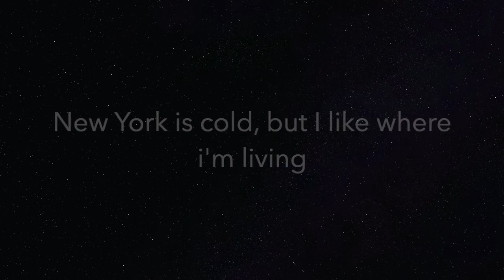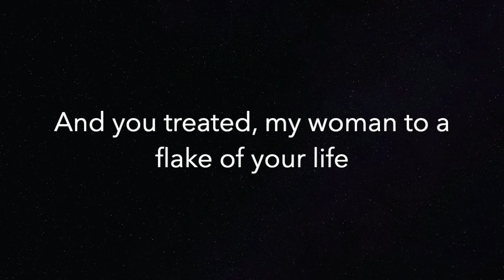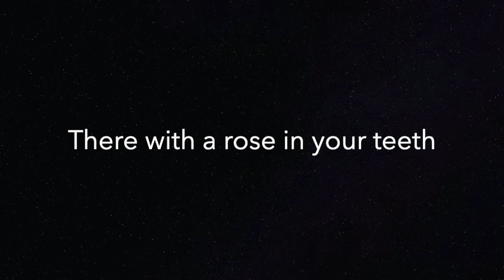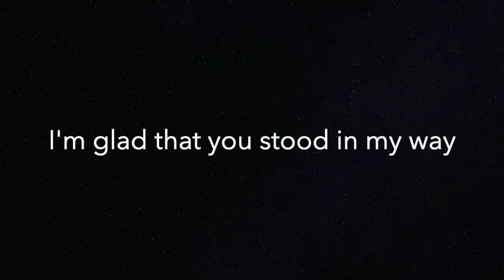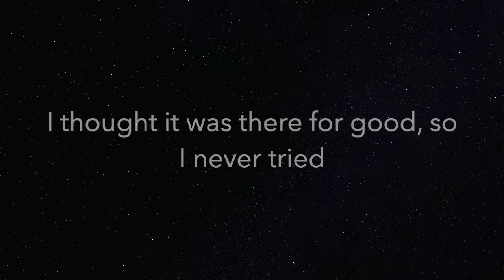Mick Flannery - Famous Blue Raincoat (Leonard Cohen) lyric video